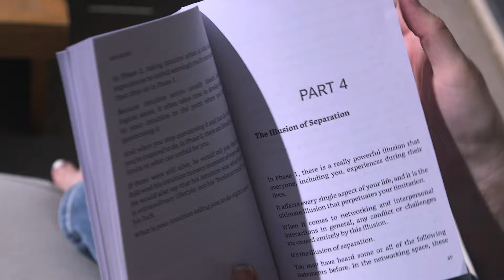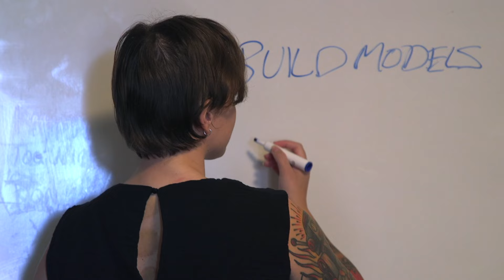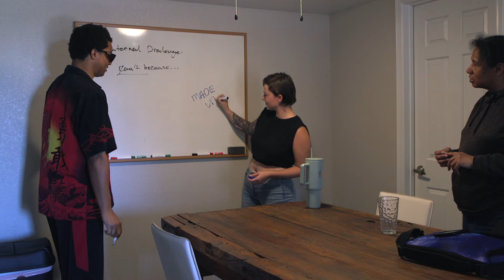Exploring The Human Journey #104 | Quantum Networking | Sam Rossi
Sam Rossi is the co-author of the book Quantum Networking. In this episode, we talk about the shift from the reality of distraction in Phase 1 to the reality of Phase 2 where we become the unlimited creator and learn to live and appreciate life and become the ultimate player of the Human Game to create the reality we wish to see.

SAM ROSSI
@samisabrand  IG
@yourmillionairementress  TikTok

Don't forget to go to start streaming our new Documentary Series JOURNEYS INTO THE SOUL! It’s available on our website for direct download

Also Amazon Prime in the U.S.

Who do you know that would benefit from watching this show?